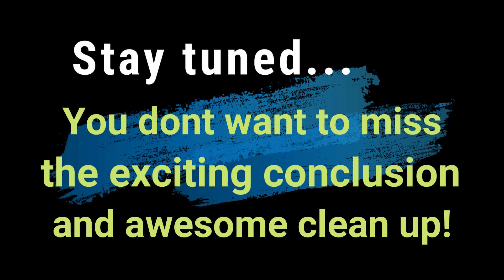A Truly Epic Dig..Over 200 Bottles,Jugs,etc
This is one of our best digs of the year at the Jug Dump. Paul and I dug over 200 bottles, several nice jugs including some rare finds! (part one of two)